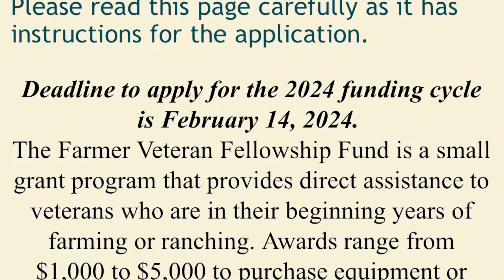HURRY UP AND WAIT: Veterans Farming Grant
Updates on our trip to the southern border and Information on a Veterans Grant.